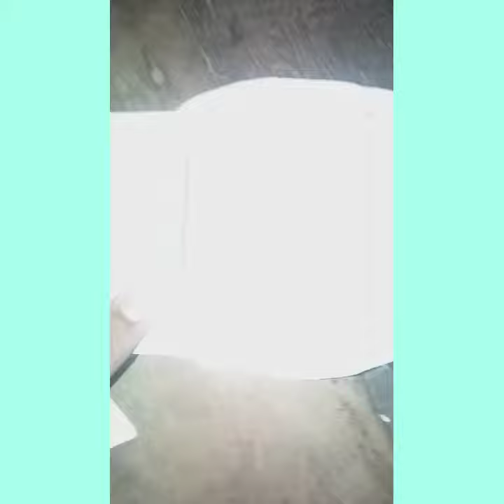algumas idéias incríveis de papel